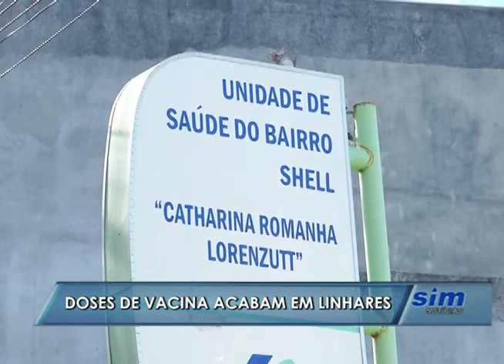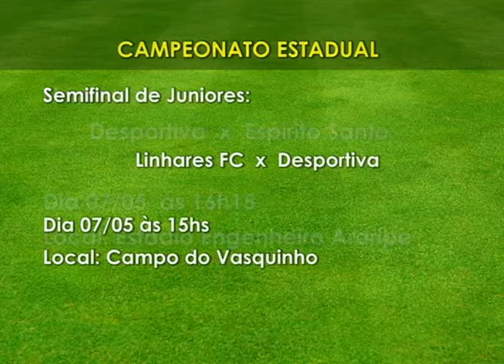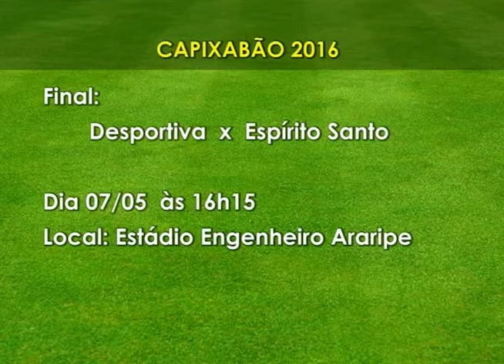SIM Notícias 02 05 2016